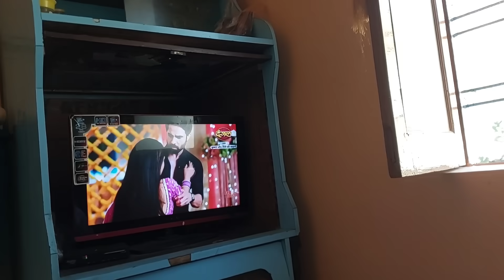शादी के 7 महीने बाद भाभी ने घर से भागने के लिए क्यों बोला | हम सब डर गए | Pahadi Lifestyle Vlog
Youtube Search 👇
youtube jaurny
emotional vlog
simu rawat vlog
simu rawat
pahadi biker
chai
chai pelo
Vijay Riya vlogs
dehradun
uttarakhand vlog
pahadi vlogs
village lifestyle
garhwali jagar
pahadi bhai chai pi lo
village vlogger
vlogger lifestyle
pahadi vlogger